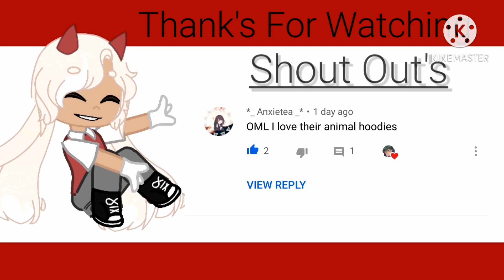Healer Deku Au||Gacha Club||Cherry Angel||100+ subscriber special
hey guys it's cherry angel i am asking for some dare's in my next video or my next next video also i hope you all enjoyed your thanksgiving oh and i also take request on video's so what ever you want me to do next i will do

😄☺😊 link is below for my discord